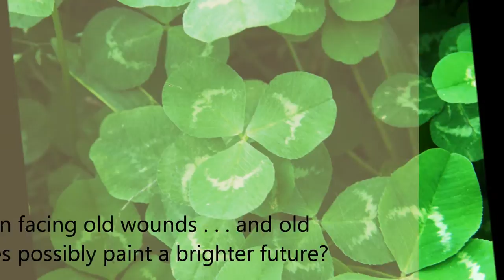Londonderry Dreaming by Christine Lindsay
LONDONDERRY DREAMING---a Christian Romance novella

Acclaimed New York artist, Naomi Boyd, and music therapist, Keith Wilson, loved one another five years ago, until her grandfather with his influence over Naomi separated them.

That root of bitterness keeps them apart until a letter from Keith's grandmother, Ruth, draws Naomi to Londonderry to find she's too late. Ruth has passed on. After the death of his beloved grandmother, Keith has also come to Londonderry only to open the door to his past...Naomi...beautiful as ever, the girl who broke his heart.

A mysterious painting in Ruth's attic brings up questions about their grandparents' entwined past and their own broken romance. But more comfortable with the unspoken languages of art and music, Naomi and Keith find it difficult to share their old hurts and true feelings.

Will the majestic coastline of Northern Ireland inspire them to speak the words to bring peace to their grandparents' memory and to rekindle love?